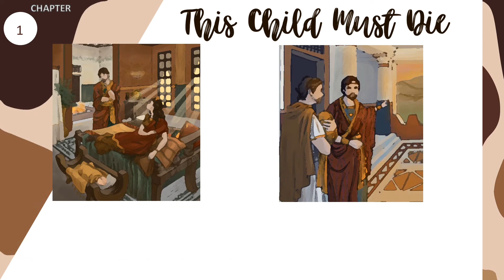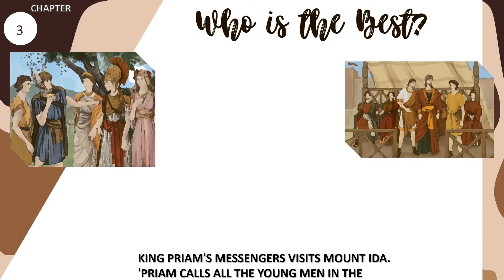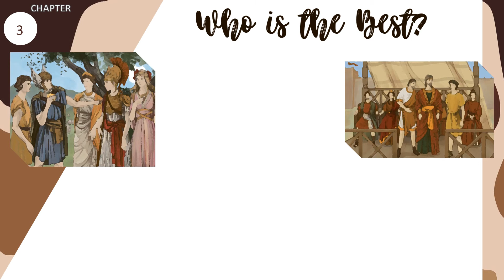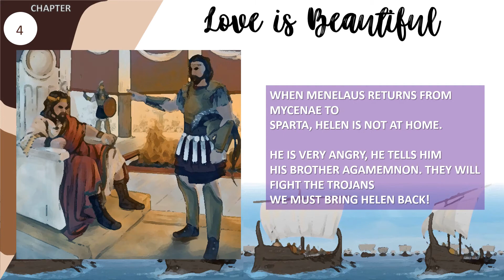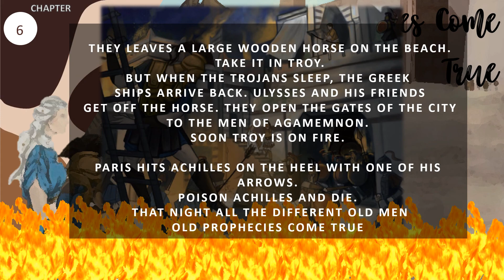TROY. Everything begins when Priam is the King of Troy,and Hecuba is his queen...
María Eugenia:
Congratulations! Your job is flawless!
The combination of colors and the interaction of paragraphs within each slide is incredible! Excellent distribution of objects to occupy the whole space within each slide.

Here is your mark: 10 (ten)!

Once again, I highlight your commitment and dedication in this assignment.

Gustavo P.

The "Iliad" is an ancient Greek epic poem attributed to the poet Homer, that tells the story of the Trojan War and the events leading up to it. The poem focuses on the Trojan prince Hector and the Greek warrior Achilles, and their roles in the conflict. The poem is set in the final year of the Trojan War and tells the story of the anger of Achilles, the greatest warrior of the Greeks, after Agamemnon, the leader of the Greeks, takes his war prize, a girl called Briseis. Achilles withdraws from the war in anger, and the Trojans begin to gain the upper hand. The poem ultimately tells the story of Achilles' eventual return to battle and his killing of Hector, the Trojan prince, in an act of revenge.

The "Iliad" is considered one of the foundational works of Western literature and has had a profound influence on Western culture. It is a complex and nuanced work, dealing with themes such as fate, heroism, and the human condition. The poem is renowned for its vivid and evocative descriptions of battle, and for its powerful characterizations of Achilles and Hector. It's also considered a source of inspiration for many poets, authors, and artists throughout the centuries.